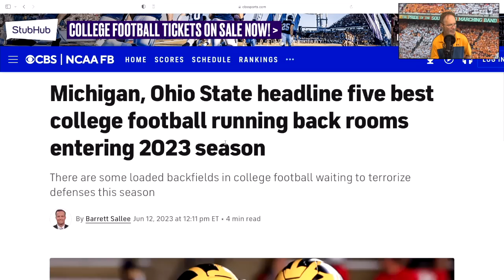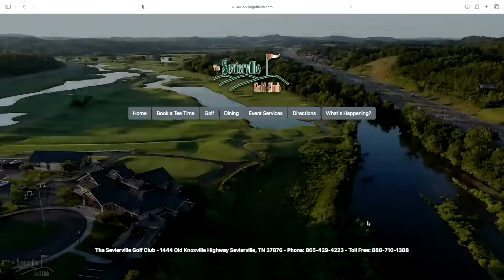THIS GROUP GETS "NO RESPECT". TENNESSEE FOOTBALL ,TENNESSEE VOLUNTEERS,VOLS NEWS,VOLS FOOTBALL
THIS GROUP GETS "NO RESPECT", TENNESSEE FOOTBALL,  TENNESSEE VOLUNTEERS,  VOLS FOOTBALL RECRUITING, VOLS TRANSFER PORTAL,  VOLS NEWS UPDATE, TENNESSEE VOLUNTEERS FOOTBALL, TENNESSEE BASKETBALL, TENNESSEE VOLS FOOTBALL